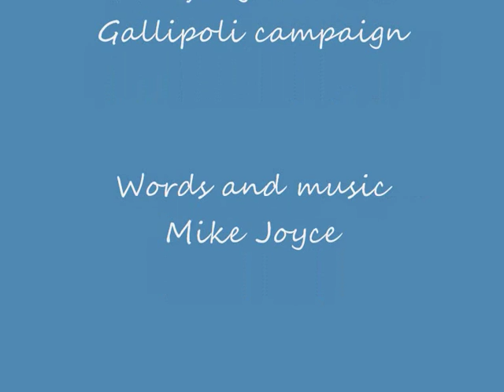Gallipoli. Mike Joyce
I was asked to write a song about Gallipoli by a friend last year, as it was the 100th anniversary of that tragic campaign. The landings at Gallipoli were a military disaster. About 58,000 allied soldiers – including 29,000 British and Irish soldiers and 11,000 Australians and New Zealanders – lost their lives on the Gallipoli peninsula. A further 87,000 Ottoman Turkish troops died fighting the allies and at least 300,000 more on both sides were seriously wounded.

This is my tribute to those brave men who fought in that campaign.

Words, music and artwork copyright (MAJ creations)2015